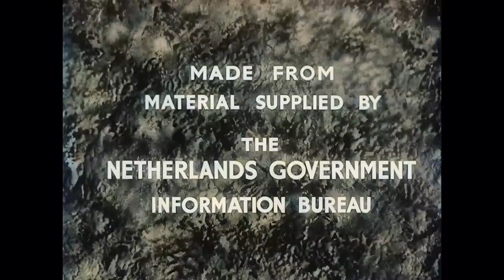Broken Dykes: The Netherlands flooded during WWII in 1944 in color! [AI enhanced & colorized]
A highly interesting and also emotional film about the hardships of the Dutch population in the province of Zeeland towards the end of WWII. In an attempt to weaken the German positions, the allied forces bombarded the dykes of the island of Walcheren on 3 and 7 October 1944. Huge areas were flooded, many people lost their homes; cattle and poultry drowned and very fertile farmland was destroyed for many years to come. This film shows the very sad aftermath of this allied attack.

This film should not be confused with the "Watersnoodramp" of 1953 when the province of Zeeland and also Zuid-Holland was floaded again due to a severe winter storm, with the loss of 1836 lives.

The original B&W film has been motion-stabilized, slightly speed-corrected, restored, enhanced and colorized with modern A.I. video software.

Draft time line:
01:19 Centre of Middelburg
04:20 Town of Oostkapelle
11:55 Bombs fall near the town of Veere
12:10 Destroyed homes in Westkapelle
12:55 Driving poles into the ground by hand